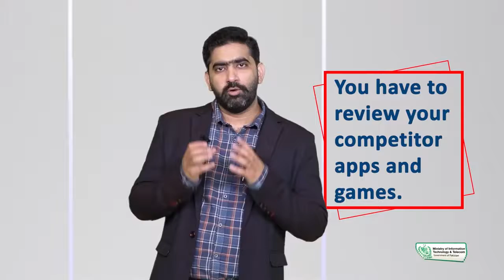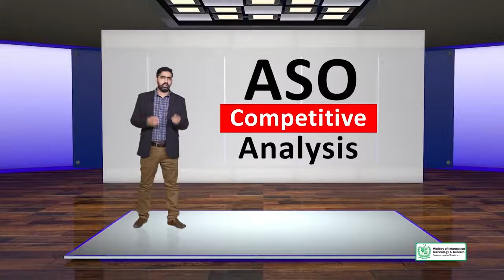Advanced SEO Mobile SEO | ASO Competitive Analysis | SEO Course Digiskills